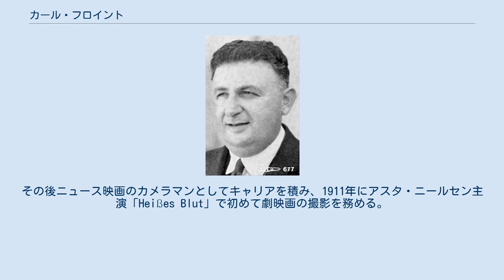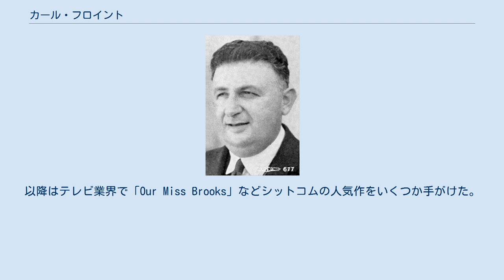カール・フロイント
カール・フロイント（Karl Freund、1890年1月16日 - 1969年5月3日）は、ドイツの撮影技師。
担当した映画は100作以上に上る。
 ユダヤ系の両親、グレイザー・ジュリアス・フロイントと妻マリーの間にボヘミアに生まれる。
幼少時にベルリンへ移住し、15歳から映写技師として働き始めた。
その後ニュース映画のカメラマンとしてキャリアを積み、1911年にアスタ・ニールセン主演「Heißes Blut」で初めて劇映画の撮影を務める。
1920年代には「巨人ゴーレム」(1920)「最後の人」(1924)「メトロポリス」(1927)等の名作のカメラマンとして起用された。
実験映画の「伯林 - 大都会交響楽」では監督ヴァルター・ルットマンと共同で脚本も担当している。
 1929年にアメリカに渡り、「魔人ドラキュラ」(1931)から「キー・ラーゴ」(1948)まで多くの映画の撮影を担った。
「魔人ドラキュラ」では監督のトッド・ブラウニングが仕事のやる気を失っていたため、いくつかのシーンはフロイントが演出を行ったという。
「大地」(1937)でアカデミー撮影賞を受賞。
また1921年から35年の間に10本の映画を監督しており、最も有名なものはボリス・カーロフ主演の「ミイラ再生」(1932)とピーター・ローレ主演「狂恋」(1935)の2本の怪奇映画である。
 1951年、フロイントはデジ・アーナズから依頼を受け「アイ・ラブ・ルーシー」の撮影監督に就任。
以降はテレビ業界で「Our Miss Brooks」などシットコムの人気作をいくつか手がけた。